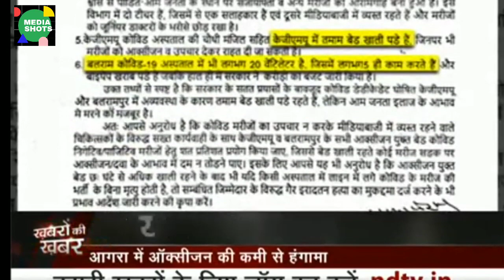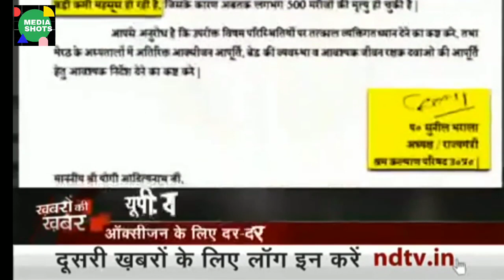Yogi Claims vs Reality योगी के दावे और हकीकत Corona Godi Media।